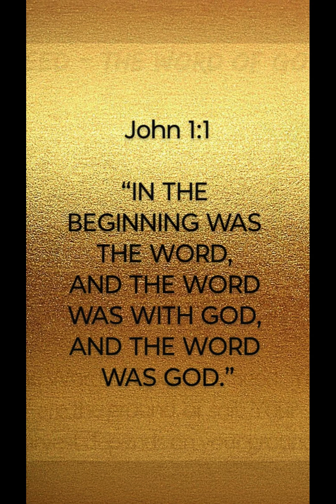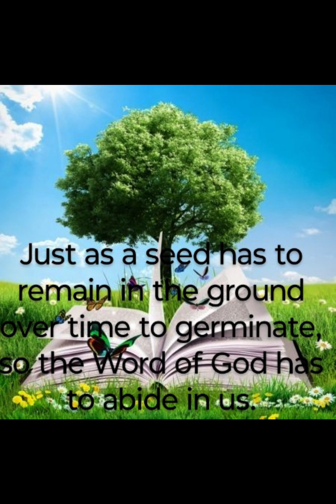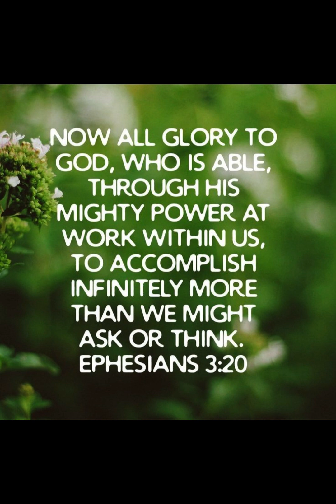Jesus Christ of Nazareth, The Seed